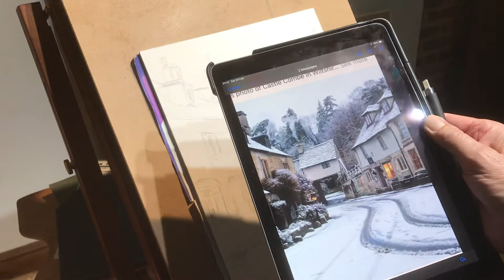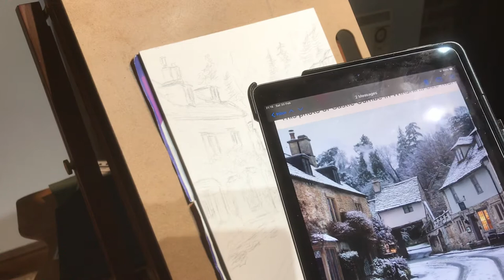Castle Combe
Watercolour of Castle Combe Winter snow scene